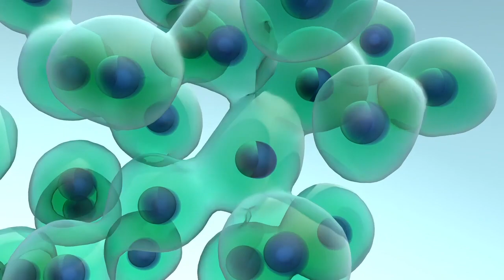URGENT! Safeguard the global microbiome from GMOs 2.0 - Jeffrey Smith, Stephanie Seneff, Michelle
URGENT! Safeguard the global microbiome from GMOs 2.0 - Authors: Jeffrey Smith | Stephanie Seneff Ph.D | Michelle Perro, M.D.

• Author: Jeffrey Smith | Book - Seeds of Deception: Exposing Industry and Government Lies About the Safety of the Genetically Engineered Foods You’re Eating •

• Author: Stephanie Seneff Ph.D | Book - The Glyphosate Effect: How the World’s Most Common Herbicide Is Undermining Your Health and What You Can Do About It •

• Author: Michelle Perro, M.D. | Book - What's Making Our Children Sick? Passionate believers in whole food plant based diets, no chemicals, minimal pharmaceutical drugs, no GMO's. Fighting to stop climate change and extinction.

0:00       Are Digestive Problems  Caused By GMOs
27:07    Are Leaky Gut and Food Allergies Caused
41:13    Are Liver Problems Caused
59:56    Are Neurological Disorders Caused